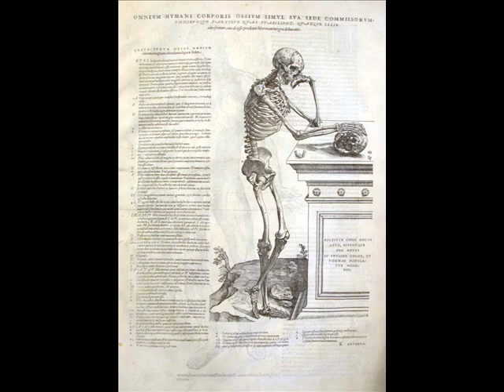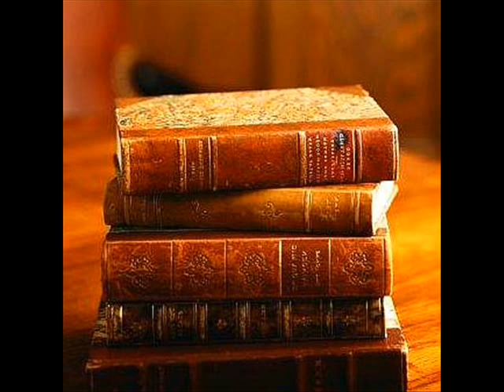#13 Kahve Molası - Gevher Nesibe Tıp Tarihi Müzesi